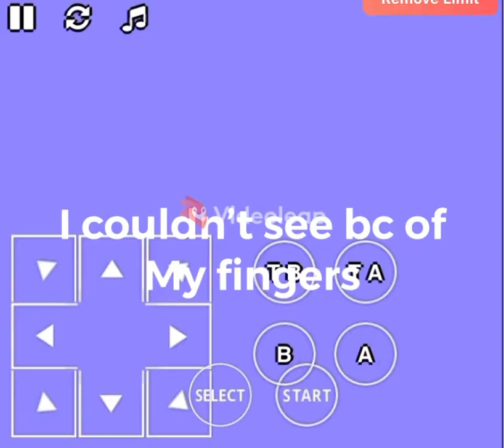I play the old marioooo